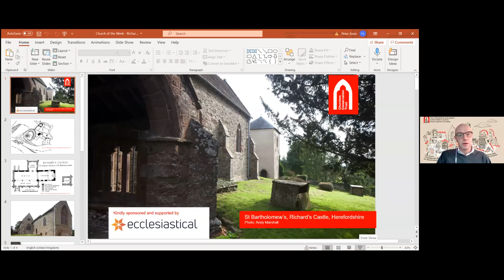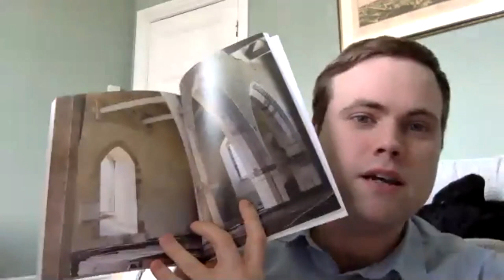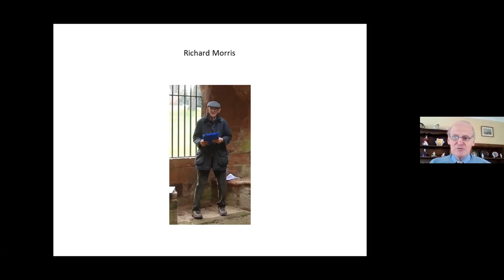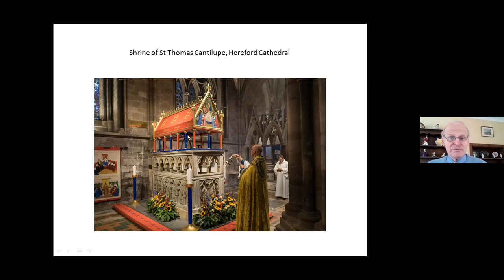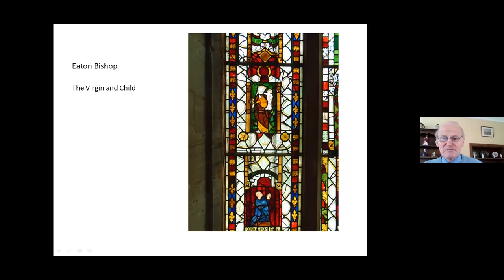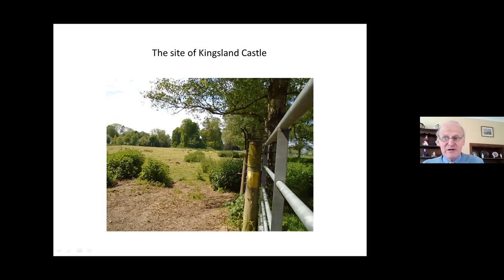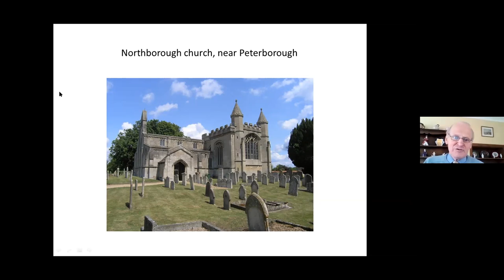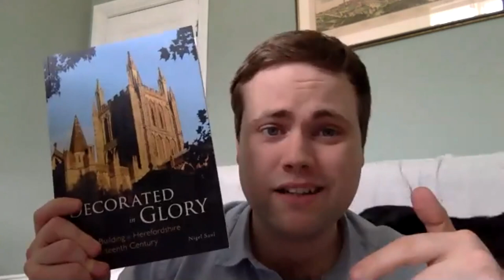DECORATED IN GLORY: Church Building in Herefordshire in the Fourteenth Century with Prof. Nigel Saul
The first half of the fourteenth century witnessed an extraordinary flowering of architecture, art and sculpture in Herefordshire and the central Welsh Marches. Much of Hereford Cathedral was rebuilt in these years, three exceptional parish churches were almost completely rebuilt, and gloriously adorned aisles and side chapels were constructed at the big town churches of Ledbury, Ross-on-Wye and Ludlow. At the same time, the period saw the painting of some brilliant stained glass windows and the commissioning of a number of magnificent tomb monuments. The lecture will explore the social and religious context of this rich cultural achievement, asking who were the patrons of building and what spurred them, how the work was paid for, and why and when it eventually petered out.

Nigel Saul is Emeritus Professor of Medieval History, Royal Holloway, University of London, and author of For Honour and Fame, Chivalry in England, 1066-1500 (Bodley Head, 2011) and The English Gentry and the Parish Church in the Middle Ages (Oxford, 2017).  More recently, he has been drawn into the study of Herefordshire's medieval churches.

In response to the popularity of our lectures, we've launched a special Membership offer just for people who are enjoying our free lectures. If you sign up as a Member by Direct Debit, from as little as just £3.50 a month, and use the offer code LECTURE we'll send you a free copy of The Secret Language of Churches and Cathedrals: Decoding the Sacred Symbolism of Christianity's Holy Buildings by Dr Richard Stemp!

We've commissioned a new print run of the book. This is now being printed and we aim to receive the new stock at the end of July. Please note that if you sign up as a member now you will likely receive your free copy of this book in August, you will however receive all the other wonderful benefits of Membership in the meantime.

Details of how to become a member, benefits of membership, and how to claim your FREE BOOK can be found